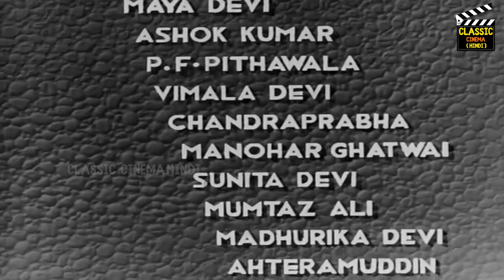Prem Kahani Full Movie HD | Ashok Kumar | Saroj Barkar | Vimala Devi | Hindi Classic Cinema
Prem Kahani, 1937
Director: Franz Osten
Music Director: Saraswati Devi
Lyrics: J.S. Casshyap
Cinematography: Joseph Wirsching
Choreography: Mumtaz Ali
Producer: Himansu Rai
Studio: Bombay Talkies
Cast: Ashok Kumar, Saroj Barkar, Maya Devi, P.F. Pithawala, Vimala Devi, Chandrapradha, Sunita Devi, Mumtaz Ali, Madhurika Devi.